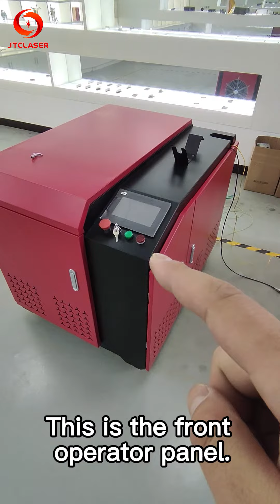China Handheld Laser Welding Machine Manufacturer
30 Times Faster than Mig and Tig Welding
The workpiece can be welded at any angle
24hrs Continuous Welding Capability
Can weld long-distance, big workpieces.
Longer Service Life
Free Maintenance
Easy Operation